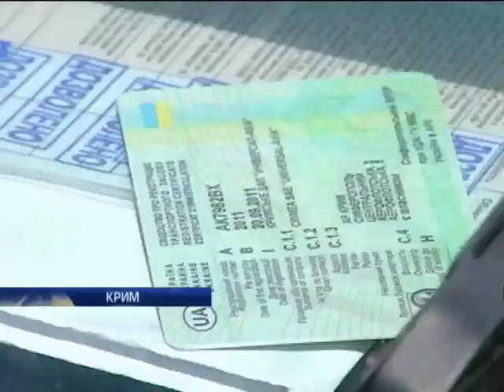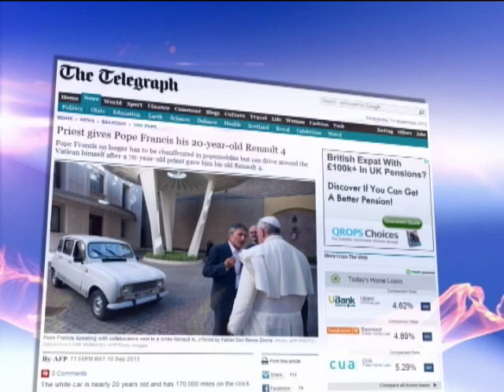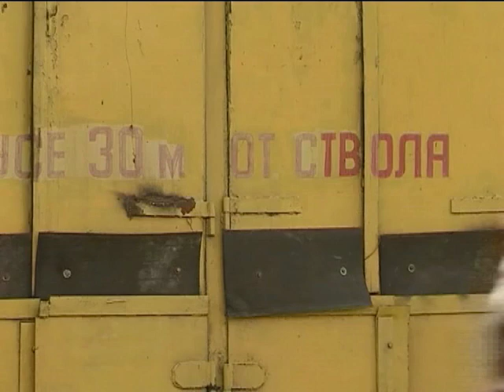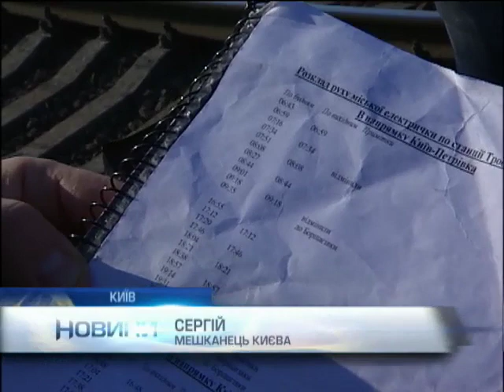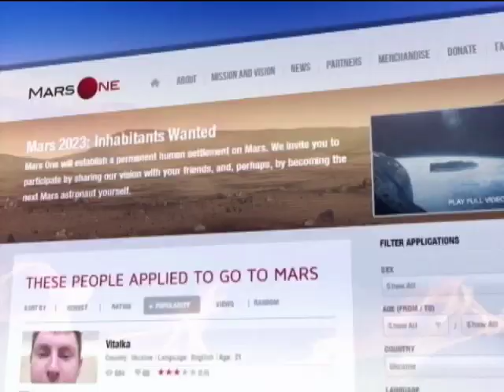Новости. Вечер - Интер - 11.09.2013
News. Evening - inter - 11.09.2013